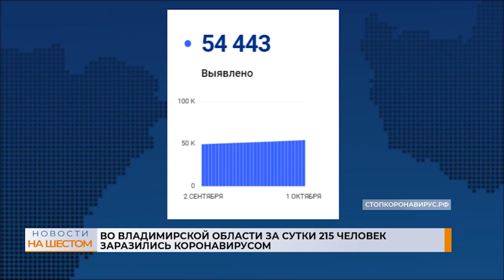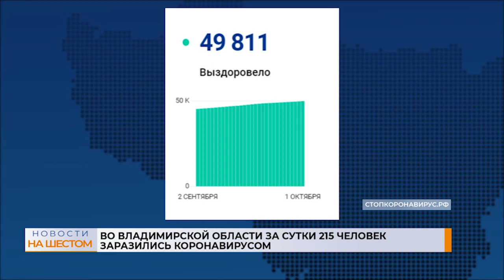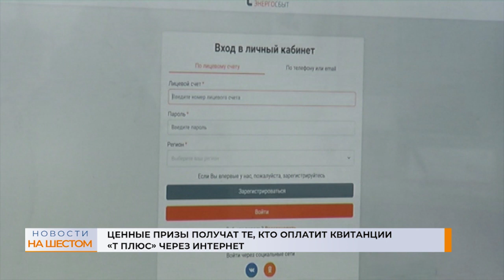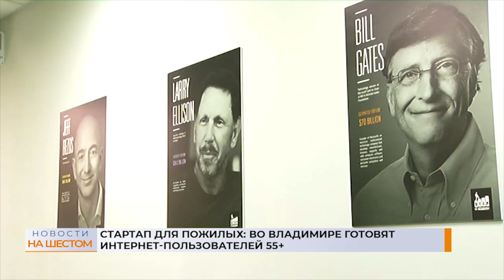Выпуск новостей 1 октября 2021